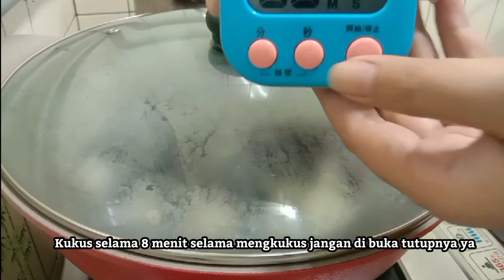Cara Mengukus Terong Biar Warnanya Tetap Cantik || Terong Kukus Saos Tiram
Hai semua. 🙏😊
Ketemu lagi di Channel YouTube @Noer Diary
Di video kali ini Saya mau membagikan Resep Terong Kukus Saos Tiram || Cara Mengukus Terong Biar Warnanya Tetap Cantik

Bahan:
Terong

Bahan Iris:
Bawang Putih
Bawang Merah
Daun Bawang Merah
Daging Ayam
Daun Kemangi
Cabe

Bumbu:
Kaldu Jamur
Garam
Lada
Kecap Asin
Saos Tiram
Tepung Tapioka
Minyak Wijen
Gula

Untuk cara membuatnya silahkan tonton video di atas.

Dan dukung selalu Channel saya @Noer Diary agar kedepannya bisa lebih berkembang dengan cara menekan LIKE, SHARE dan SUBSCRIBE Jangan Lupa Tekan Tombol Lonceng Agar Kalian bisa mendapatkan Notifikasi Update  Video Terbaru Saya.